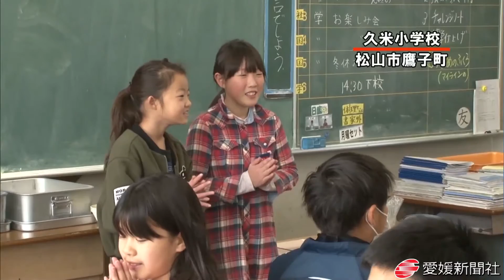旬の県産ブリでバーガー風 給食に登場・愛媛新聞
地元の魚のおいしさを知ってもらおうと愛媛県松山市の小中学校５校の給食に２０日、旬の県産ブリを使った新メニュー「魚ぎょっとドッグ」が登場した。